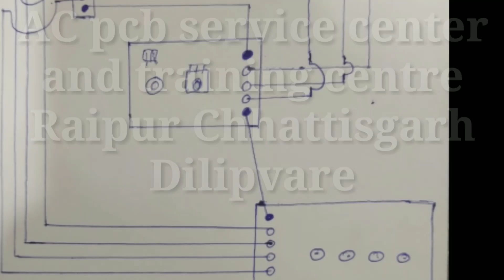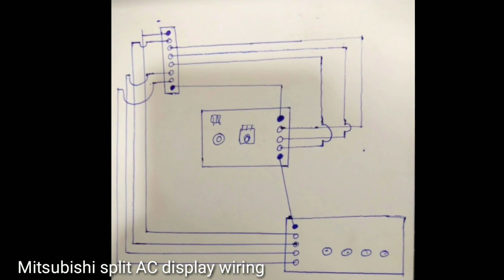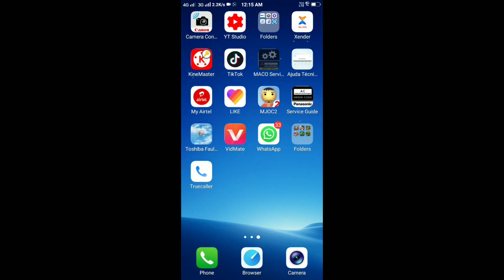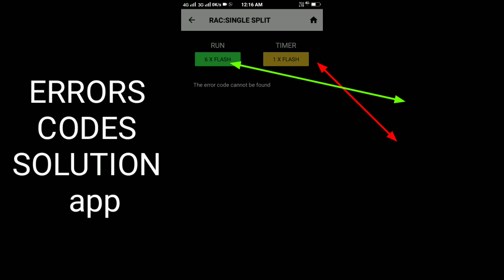Mitsubishi split AC display wiring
Mitsubishi split AC display wiring display wire cutting  joint display to PCB wiring danger wiring defend wiring 1 white wire and 7 black wire wiring

AC technician support video
Dilipvare AC pcb service center and training centre Raipur Chhattisgarh